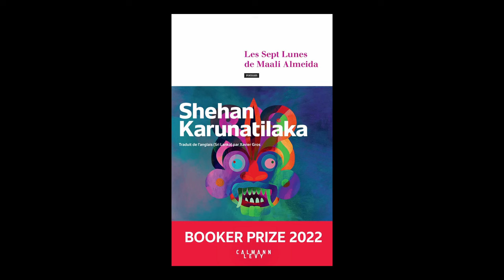Shehan Karunatilaka - Les Sept Lunes de Maali Almeida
Shehan Karunatilaka vous présente son ouvrage "Les sept lunes de Maali Almeida" aux éditions Calmann-Lévy. Rentrée littéraire automne 2024.